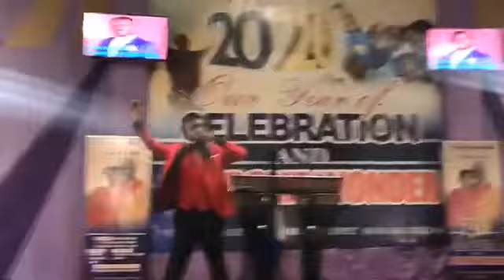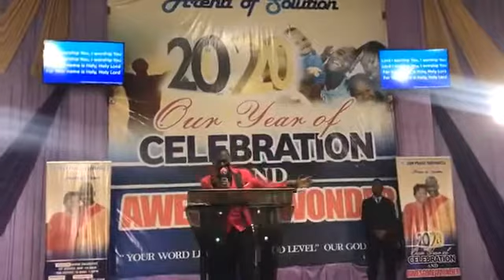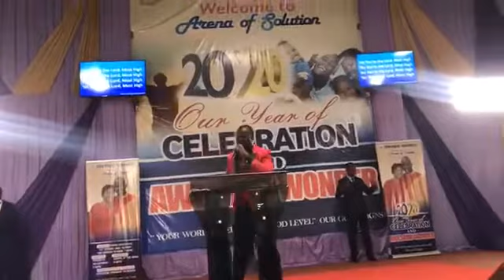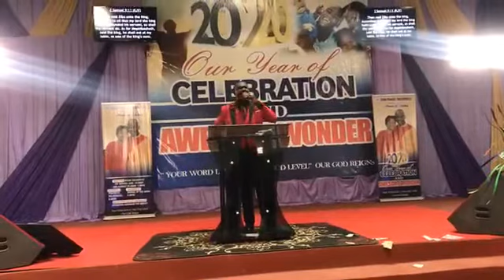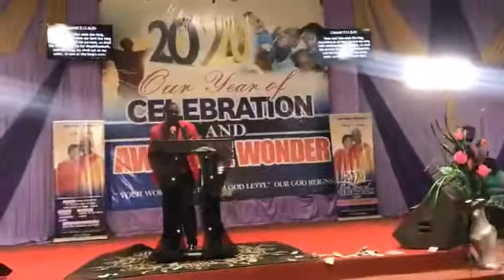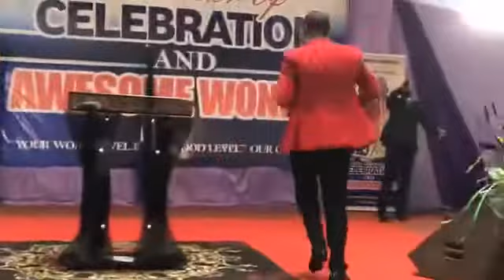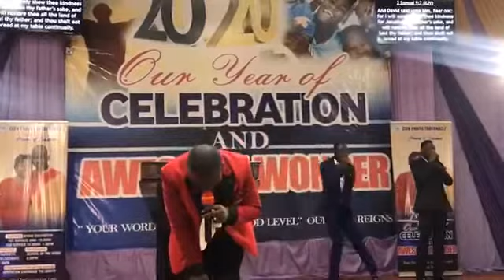Evangelist Jay Wright Samura My Help Must Show Me Kindness